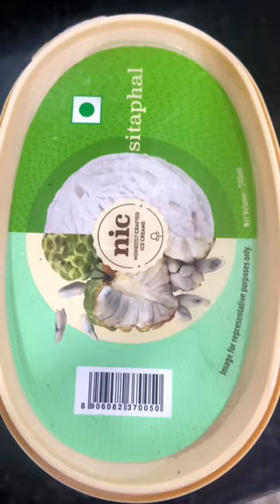Icecream icecream ice food foodie foodlover foryou fortnite vlog vlogs vlogger rap op